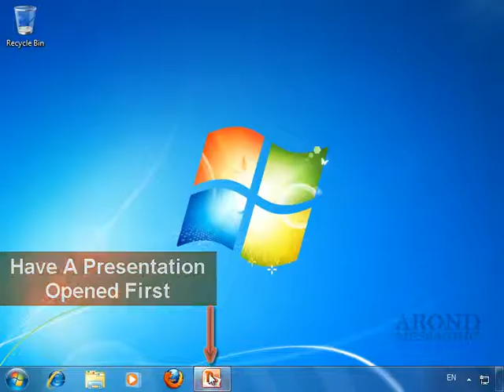Using PowerPoint 2010 - Print Slides